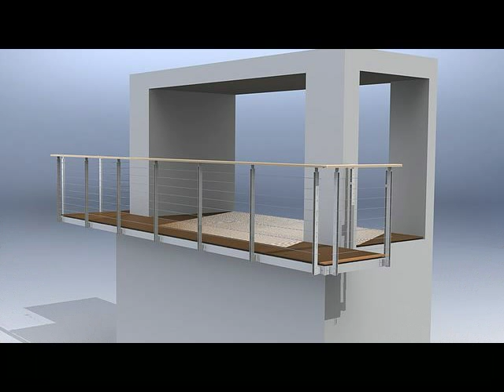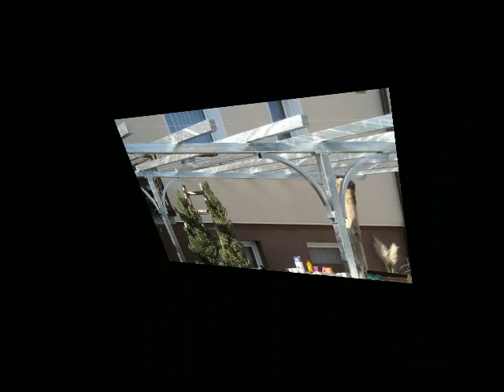DGK, KLJUČAVNIČARSTVO, GREGOR DERMASTJA s p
Poudarek dajemo na kvaliteto in rok dobave
Prilagodimo pa se tudi željam in potrebam strank ter izdelamo tudi druge kovinske izdelke po njihovih načrtih ali pa jih razvijemo skupaj.
Podjetje želimo uveljaviti kot sinonim za kakovost in zanesljivost.
S fleksibilnostjo in učinkovitostjo želimo postati še boljše podjetje, to pa zagotavljamo z stalnim prilagajanjem željam naših naročnikov.